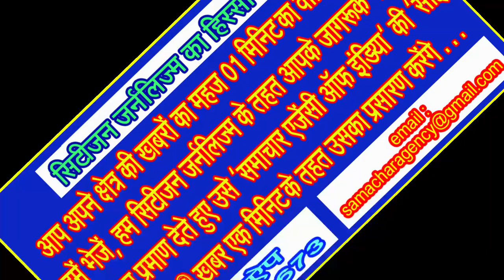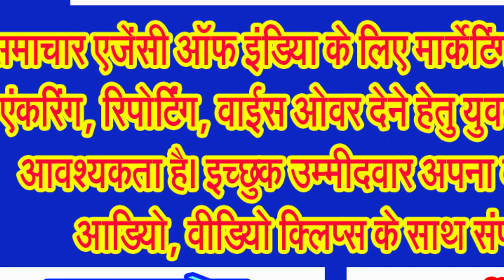2025 में 01 अक्टूबर से ट्रक्स में वातानुकूलित केबिन अनिवार्य